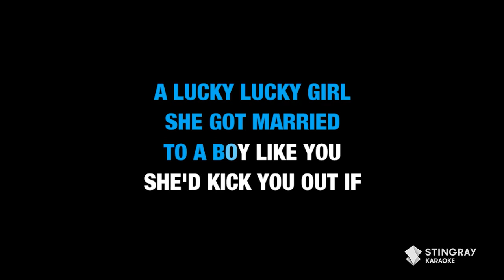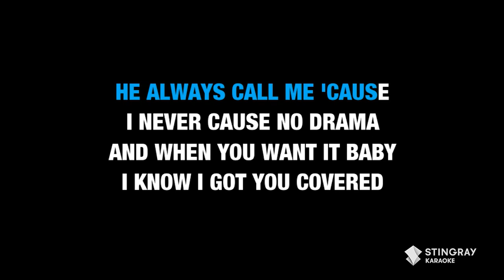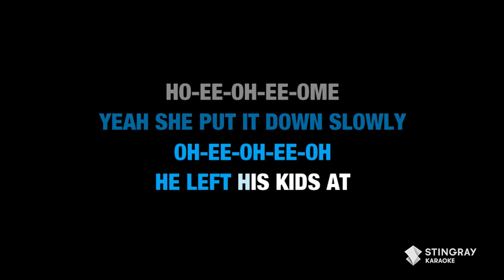Sam Smith - Unholy (Lyrics) ft. Kim Petras | KARAOKE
Sing 'Unholy' and all your favorite songs in Karaoke right here on Stingray Karaoke! for more karaoke songs with lyrics on the Stingray Karaoke YouTube channel.